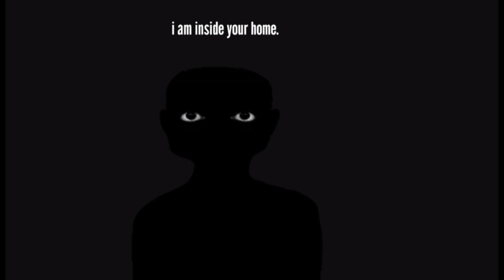انا داخل بيوتكم